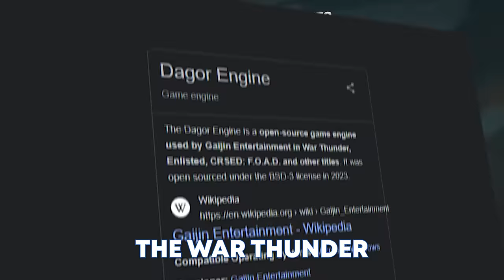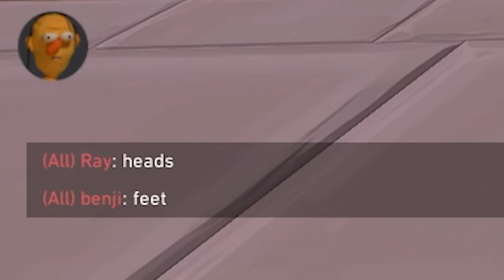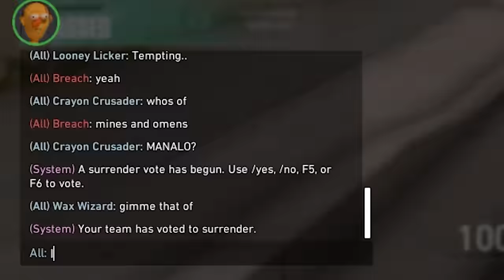5 Stack Deranking | Road to Iron ep.1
Play Enlisted today using my link for a free bonus pack with soldiers, weapons, and more

My friends and I are 5 stack deranking to Iron. This is the first ever episode of road to Iron in Valoran! Hope you enjoy the vid!

//Friends in video
JustYax - @JustYax
Judgement - @JudgmentNA
RannRann - @rannrannv2
TreeSugar

// SOCIALS